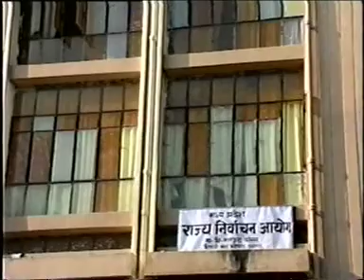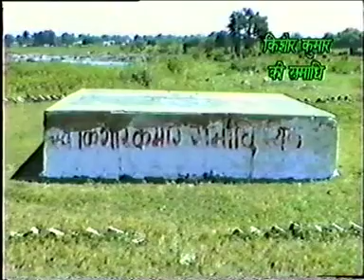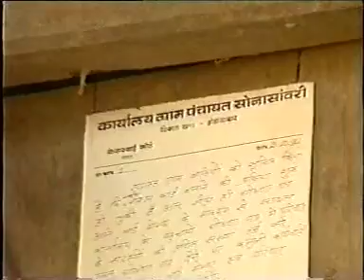किशोर कुमार के बचपन का दोस्त बोला ,यारों का यार था मेरा किशोर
किशोर कुमार के बचपन का दोस्त करता है दोस्त को याद यह रिपोर्ट पार्श्वगायक किशोर कुमार के शहर खंडवा से है। उनके बचपन का एक दोस्त ,जो रंगरेज़ था ,बड़ी शिद्दत से याद करता है। किशोर कुमार के जन्म स्थल और समाधि का हाल भी
Twenty five years old report  of Dastak .Produced, directed, anchored by Rajesh Badal.